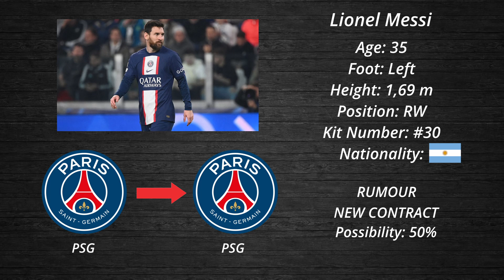📣OSIMHEN to PSG for €150M?💰WIRTZ possible move to BARCELONA? Latest Confirmed Transfers & Rumours!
In this video you will see all the transfer news and rumours for the season 2022/2023 especially the January transfer window. lt includes large amounts of money spent for high profile players, but also small profile players transfering to big teams to the top 5 Leagues such as (Premier League ect). This video includes players such as Victor Osimhen, Florian Wirtz, Joao Felix, Matheus Nunes, Noah Okafor and many more...